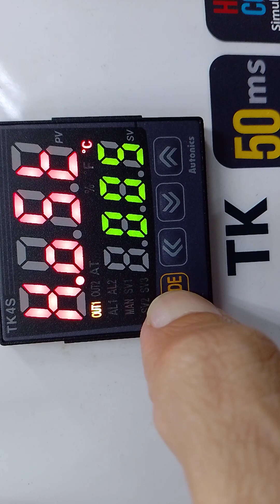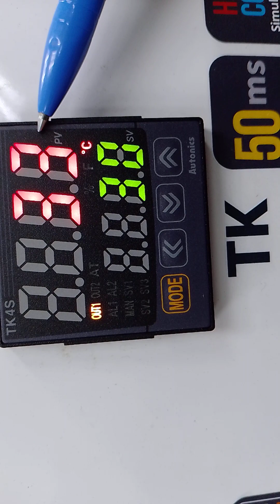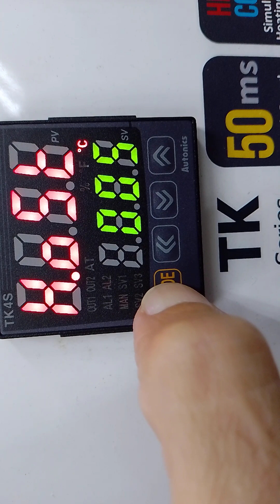AUTONICS TK4 HEATING OFFSET & HEATING HYS